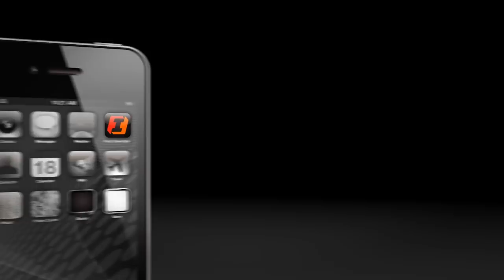First Interstate Bank - Mobile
Still local. Now mobile! Introducing Mobile Banking from First Interstate Bank... the convenient way to manage your finances on the go. Choose from our Mobile App (for iPhone, Android, and BlackBerry), Mobile Web, or Text Banking.